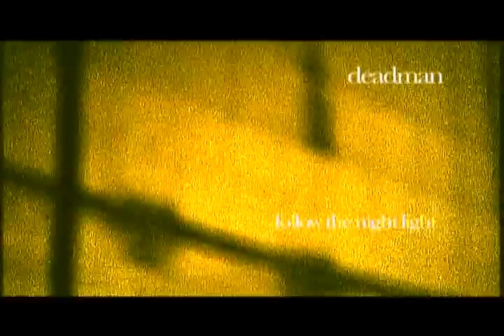Deadman - Follow The Night Light jrock visual kei